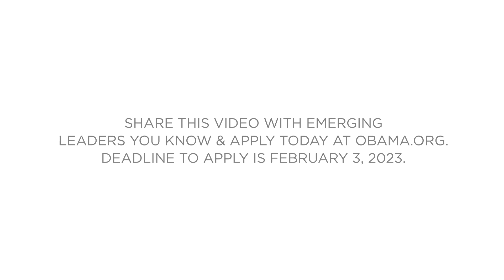Announcing the Obama Foundation Leaders USA program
The Obama Foundation Leaders USA program is a six-month, non-residential leadership development program that seeks to inspire, empower, and connect emerging leaders across the country. Together, Leaders will accelerate positive and lasting change in their communities with a focus on strengthening institutions across sectors toward a more inclusive, participatory democracy.

We're looking for values-driven changemakers between the ages of 24-45 who are working to create lasting, positive change in the lives of people in their community. The application for the 2023 Leaders USA program is now open on obama.org and will close on Friday, February 3, 2023.

MB015VOY5DCSNAJ